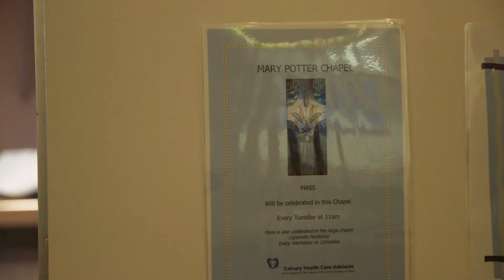Mary Potter, an extraordinary visionary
Mary Potter was born in 1847 on 22 November. Each year in November we take time out to celebrate and reflect on her legacy and the positive difference her vision has made to us and the people we care for. Hear from us how Mary Potter’s vision continues on today.